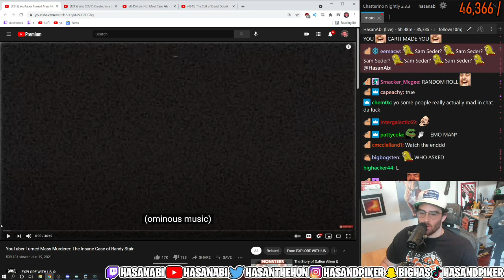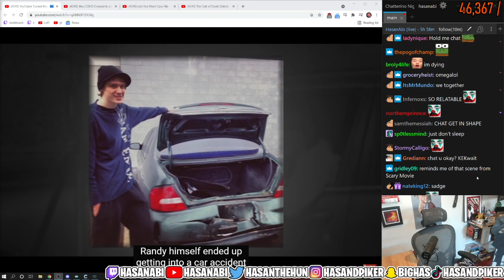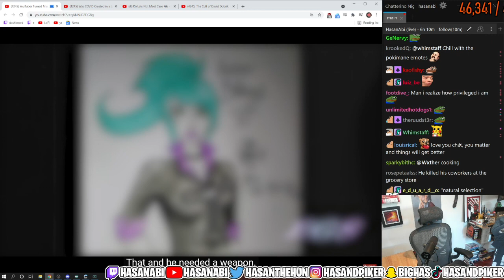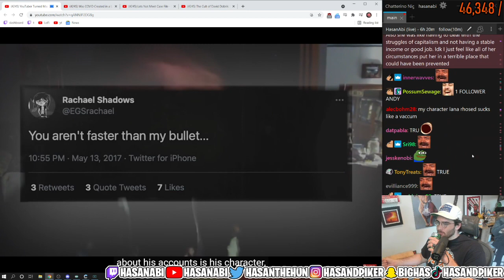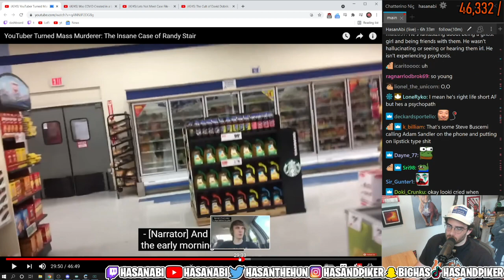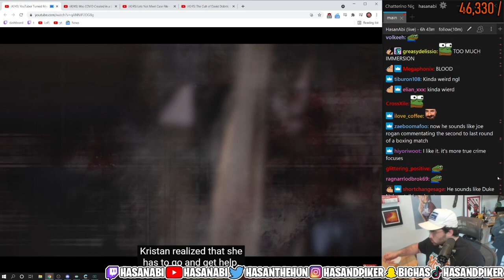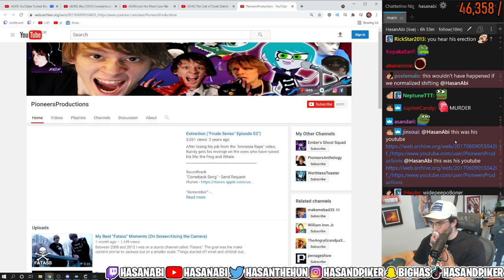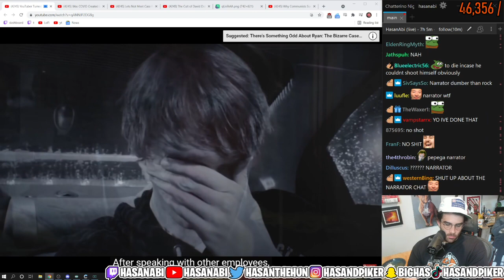Hasanabi reacts (True Crimes) -The Case of Randy Stair (Youtuber Turned Murderer)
Hasanabi reacts to  Case of Randy Stair